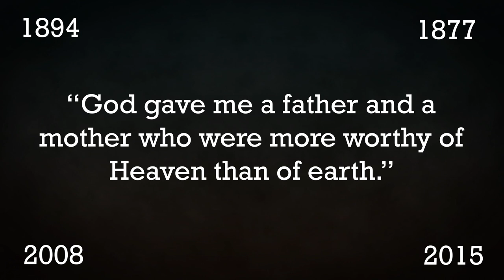Saints Louis and Zélie Martin (Franciscan Saints) | Capuchin Franciscans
This installment of Franciscan Saints talks about secular Franciscans with a famous daughter.